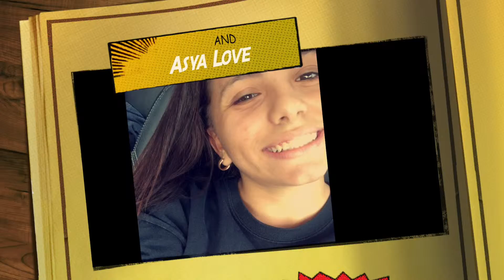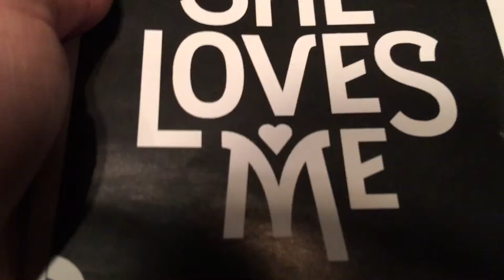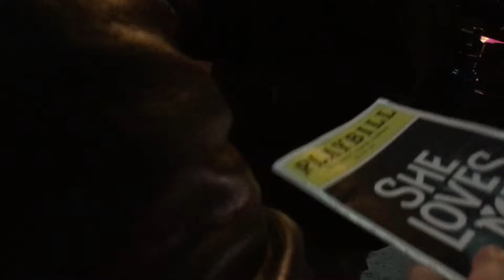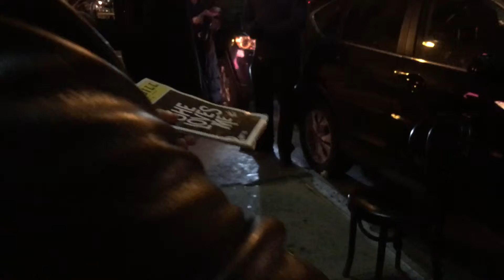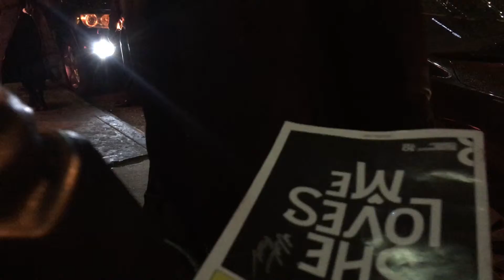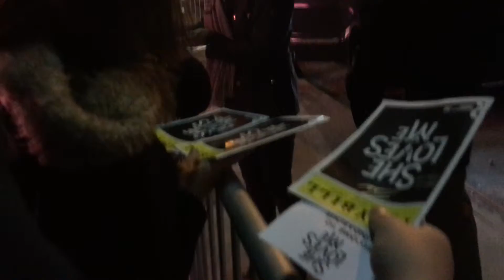WEEK 1 OF NEW YORK THEATERS!!! (C.S. Vlogs Season 5 #8)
THIS WEEKS PLAY: SHE LOVES ME

NEXT  WEEK PLAY: OLD HATS

3.5/5 STARS

HAD FUN DURING WEEK ONE!